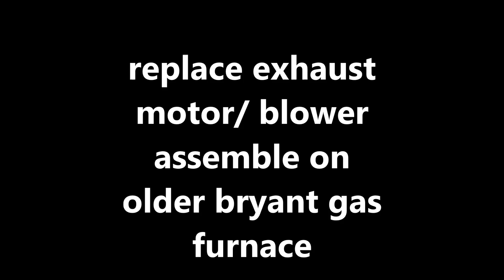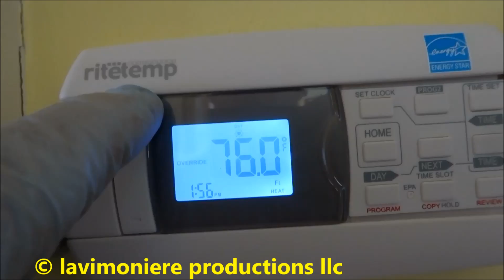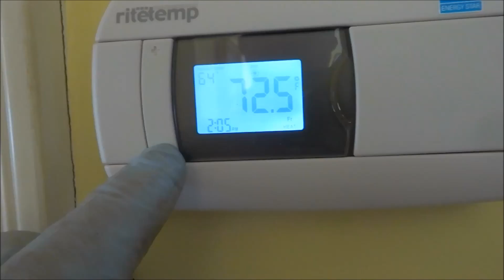bryant gas furnace exhaust fan/ motor assemble replaced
bryant gas furnace exhaust fan/ motor assemble replacement

LAVIMONIERE PRODUCTIONS,LLC